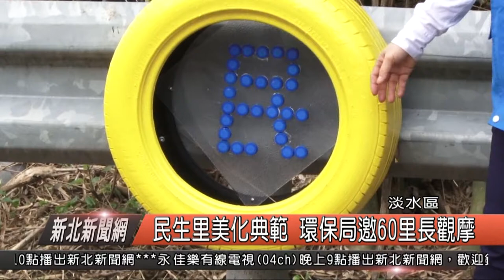民生里環境美化典範 環保局邀60里長觀摩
淡水區民生里過去每年都榮獲，新北市環保局里環境認證競賽，五星級的殊榮，而里長不只是培養一群認真努力的志工外，在里內許多地方更是花費心思綠美化，因此今天上午新北市環保局，邀請新北市有六個區內的各里里長們來到民生里，進行里環境認證觀摩學習交流活動。

淡水民生長 陳李明緣

里長表示，一早就在里活動中心，進行簡報，隨後就帶著大批的參觀里長們，來到樹梅坑山上的道路，一旁有今年才製作的環境綠美化，將原本廢棄髒亂點整理成為一座休憩涼亭，一旁的道路還用廢棄輪胎塗上鮮艷的黃色，不只是讓夜晚沒有路燈的山路視線更加安全，裡面也變身成為小盆栽，相當有創意。

新北市環保局承辦 許瑜玲

環保局表示，這一次的觀摩學習活動，會選擇民生里，就是因為過去成績優異，因此才邀請了樹林區、土城、鶯歌、八里以及淡水本地，共有六十多位的里長們齊聚一堂，希望將民生里的環境美化經驗，帶回其他各里，大家共同學習，為新北市的鄰里綠美化有更好的環境。